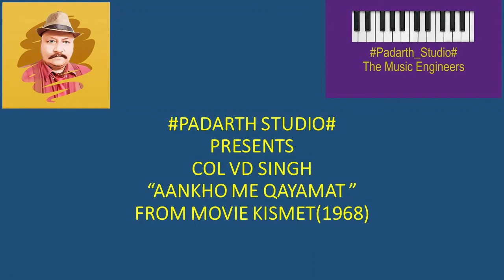AANKHO ME KAYAMAT KE BADAL, COVER BY COL VD SINGH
A peppy song from movie KISMET (1968), originally sung by Mahendra kapoor, Music by OP Nayyar.
This track has been created and sung by Col VD Singh. Not for commercial purpose. A PadarthStudio creation.
Idea is to revive old music with touch of jazz  and high quality audio . I have done interlude music my way.